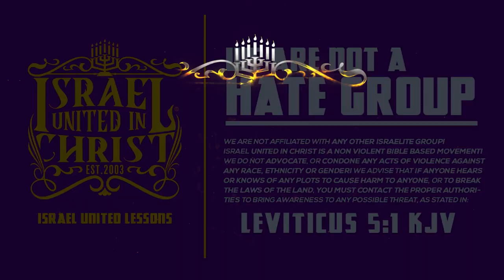Lgbt Sister came to See How to Get Rid of a Sodomite Spirit